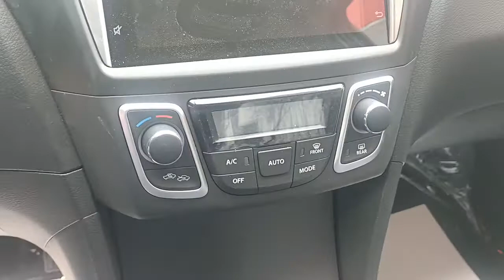🔴تويوتا بيلتا سوزوكي سياز ٢٠٢٢